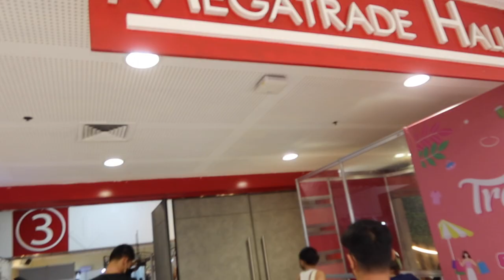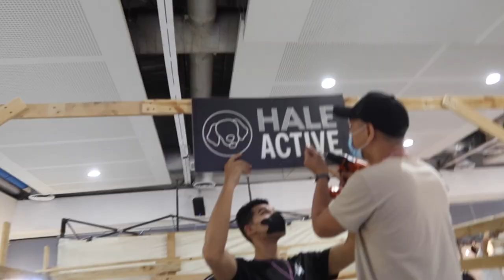VLOG · SHOOT W/ @BlogaPlay + PREPPING FOR THE TRENDSETTER'S BAZAAR (JULY 2022)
MAKE UP USED:
1. BASE - ILIA Super Serum skin tint in Kokkini
2. CONCEALER - NARS Creamy Concealer in Ginger
3. CONTOUR - SUNNIES Airblush in Sculpt
4. BLUSH - NUDESTIX All over face color in Beach Babe
5. EYES - BLK Liquid Eyeshadow in Slammin
6. LASHES - KYSS Falscara
7. SETTING POWDER - AIRSPUN
8. BROWS - STROKES Microblade Pen Perfector in Bronzite
9. HIGHLIGHTER - CHARLOTTE TILBURY Glowgasm in Peachgasm
10. LIPS - SUNNIES Fluffmatte in 143
11. SETTING SPRAY - CHARLOTTE TILBURY Airbrush Flawless Setting Spray